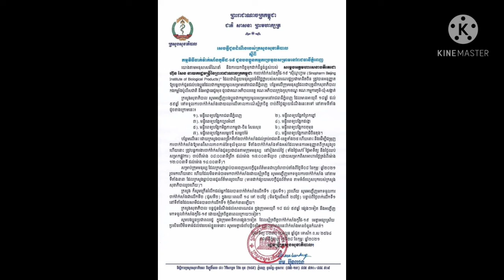រំភើបណាស់​​​ ! សម្តេចតេជោ ហ៊ុន សែន សម្រេចឱ្យចាក់វ៉ាក់សាំងប្រឆាំងកូវីដ១៩ ជូនកម្មករប្រមូលសំរាម…..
Very excited!  Samdech Techo Hun Sen decided to vaccinate workers against garbage collection 19 កូ ..